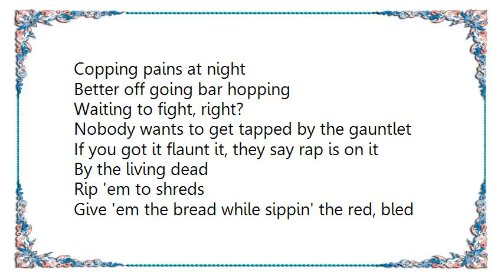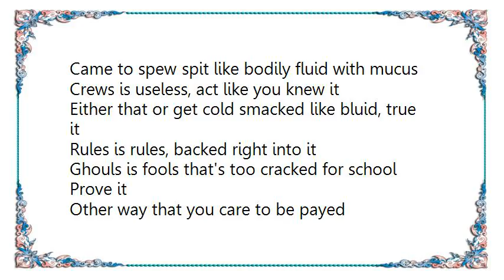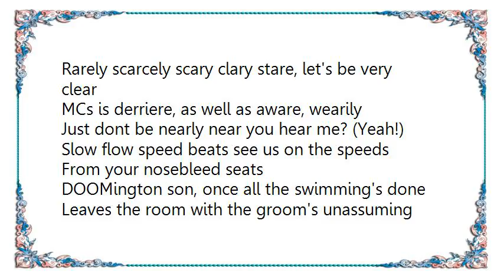JJ Doom - Rhymin' Slang Lyrics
[Lyrics JJ Doom - Rhymin' Slang]
Copping pains at night
Better off going bar hopping
Waiting to fight, right?
Nobody wants to get tapped by the gauntlet
If you got it flaunt it, they say rap is on it
By the living dead
Rip 'em to shreds
Give 'em the bread while sippin' the red, bled
Chip in the the head, MCs is bought in soul
Their rhymes ain't worth the weight they cost in gold, ho
It's like a thin chain from here to Brisbane
Y'all shall not print his name in vain
Rep the insane
Gotta do it
Snottily putrid, true grit
Came to spew spit like bodily fluid with mucus
Crews is useless, act like you knew it
Either that or get cold smacked like bluid, true it
Rules is rules, backed right into it
Ghouls is fools that's too cracked for school
Prove it

Other way that you care to be payed
Hear the echo of the bang in the cockney rhyming slang
Hurricane the fool your terrain

No guts no glory, what your story
Bore me poorly, saucy oftenly, enough for coffee
Rarely scarcely scary clary stare, let's be very clear
MCs is derriere, as well as aware, wearily
Just dont be nearly near you hear me? (Yeah!)
Slow flow speed beats see us on the speeds
From your nosebleed seats
DOOMington son, once all the swimming's done
Leaves the room with the groom's unassuming blooming nun
Lady friend
Sideway trainers like Barrigan
Hear radiant wavy baby skin
He stay pimping, rocky diamond ring
Uncle flow grandson, cockney rhyming slang
(Crazy brin)
Flows is handsome, cockney rhyming slang

(There go your anthem, cockney rhyming slang)